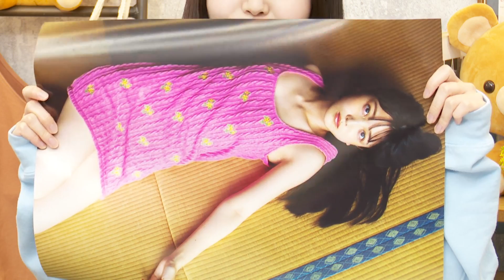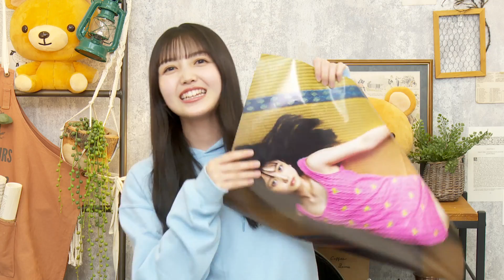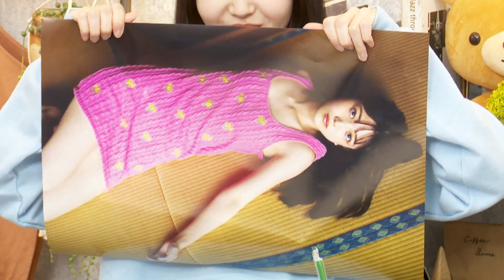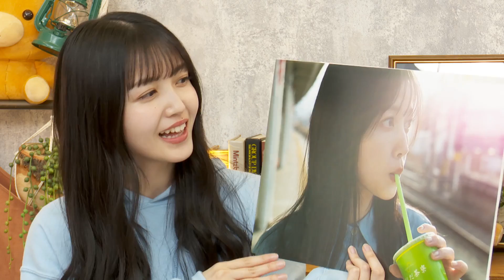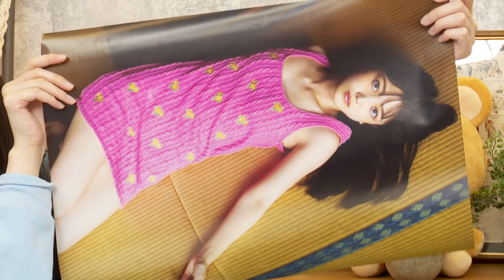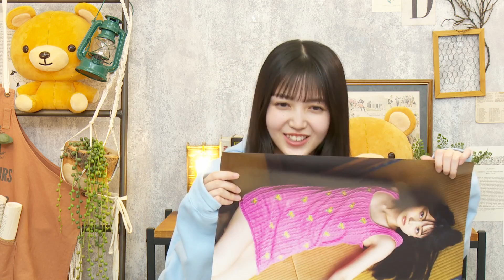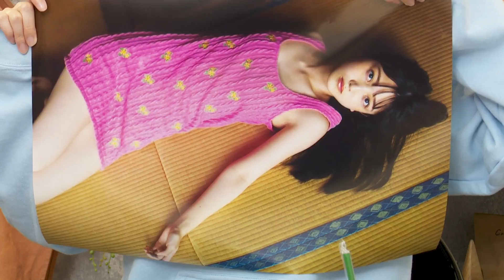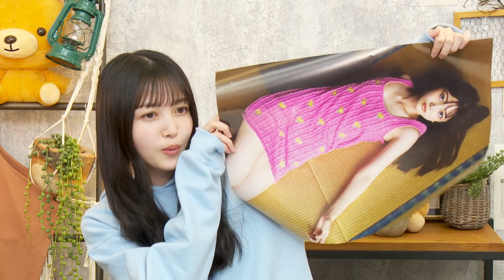久保 史緒里 （乃木坂46） 1st写真集 発売記念 SHOWROOM (1080p HD) 2023年05月12日21時00分01秒